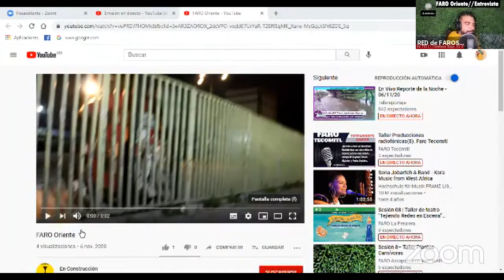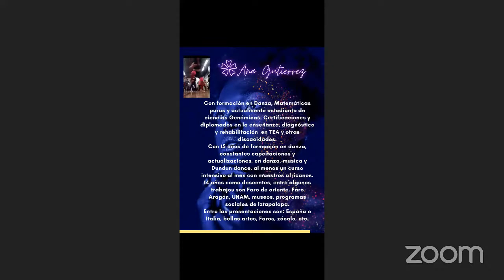🔥 Entrevista: FARO Oriente (Talleres Libres) 🎨🍃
Talleres Libres en Línea de FARO